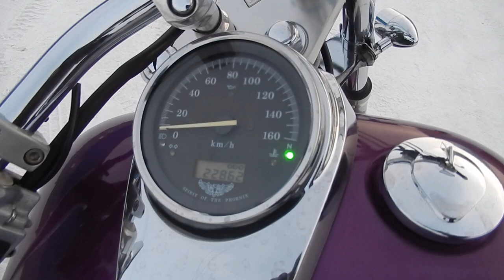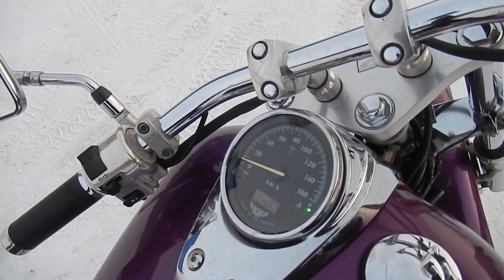B8845 HONDA SHADOW 400 SLASHER